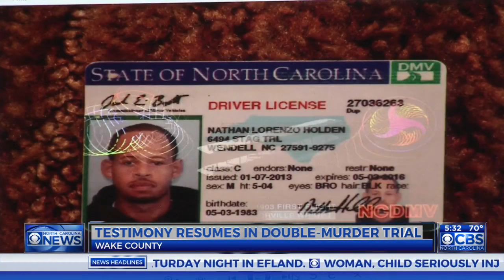Jury sees crime-scene photos in Wendell double-slaying case